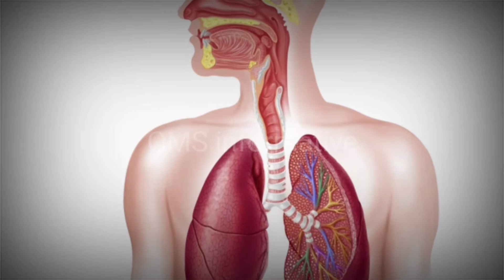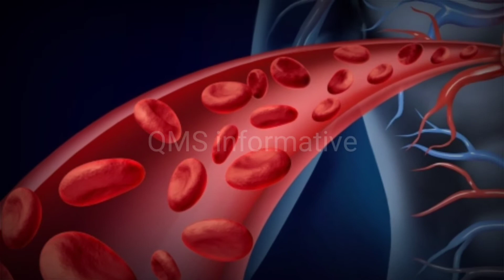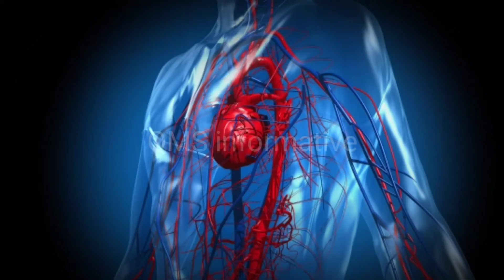Coca Cola Effects on Human Body | QMS Informative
Even one or two colas a day could increase your risk of type 2 diabetes by more than 20%. Sugar intake is linked to high blood pressure, high cholesterol, and excess fat, all of which increase the risk of heart disease. Colas and other sugary drinks have been linked to an increased risk of pancreatic cancer.